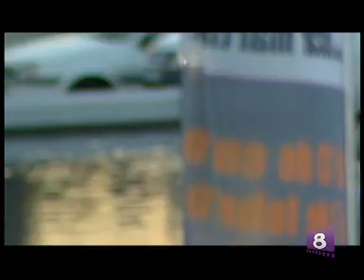LA NUEVA ROTONDA DE COLÓN EN PASEO DE LA CASTELLANA SEGUN FRAN GOMEZ.WMV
LA NUEVA ROTONDA DE COLÓN EN PASEO DE LA CASTELLANA SEGUN FRAN GOMEZ.PRESENTADOR DEL PROGRAMA DE 8MADRID TV, OCHIO MADRID